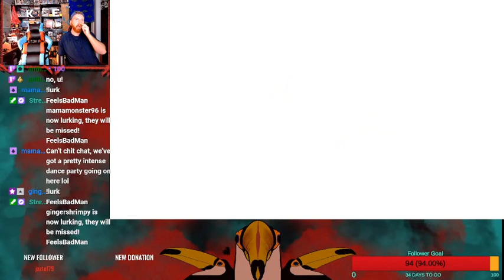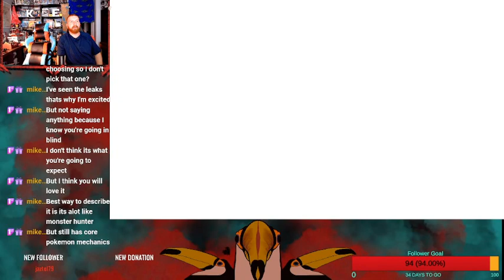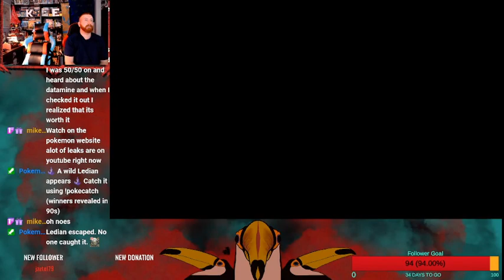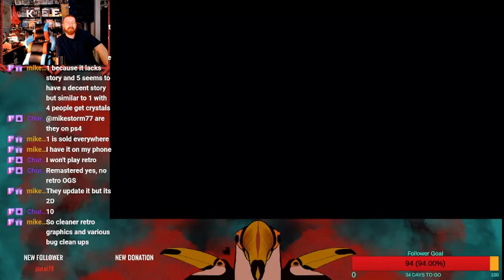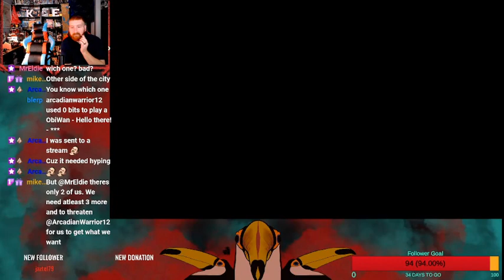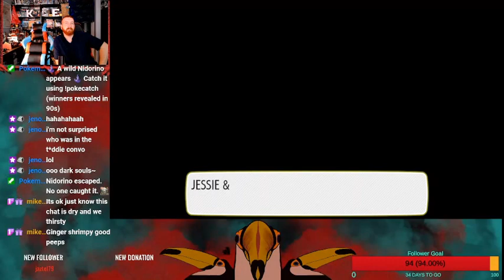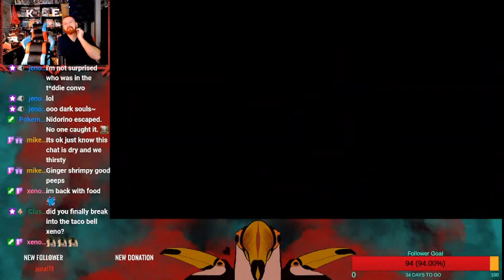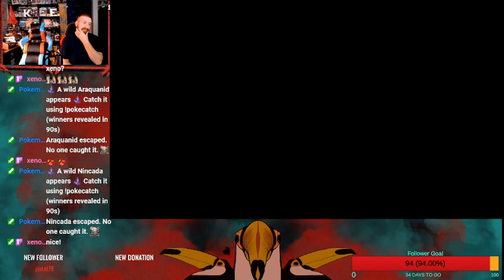Pokémon: Let’s Go, Pikachu - Pokémon until Legends Archeus Part 11!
I recorded a Podcast with a bunch of friends doing Actual Play Tabletops called A Pint of Cthulhu! Come check us out on Spotify! We are also on Apple Podcasts, Google Podcasts, etc.